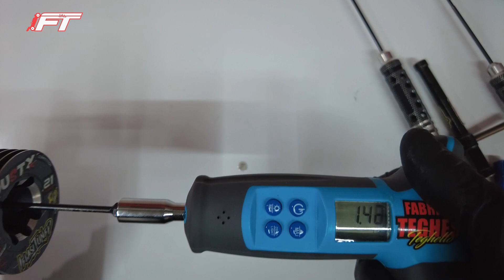Come si smonta un motore RC .21 nitro (3,5cc)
In questo video spiego il mio metodo per smontare e rimontare un motore a scoppio 3,5cc faccio vedere quali sono i punti dove prestare più attenzione e spiego quando è necessario smontare un micromotore glow.

🆒Se vuoi il cappello ufficiale FTTech clicca nel link di seguito, ci sono 2 versioni NERO/GRIGIO/NERO o NERO/NERO/BIANCO

'00:00 INTRO
'00:37 QUANDO È NECESSARIO SMONTARE
'02:32 SMONTAGGIO
'12:00 ASSEMBLAGGIO
16:11 CONCLUSIONI